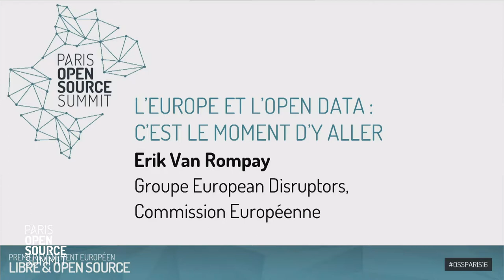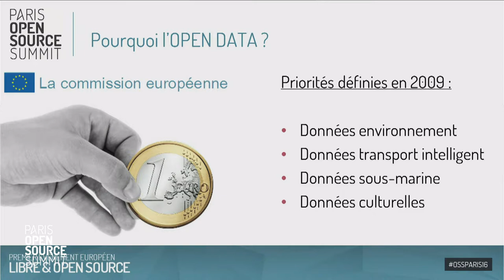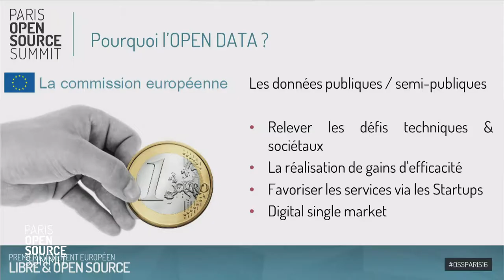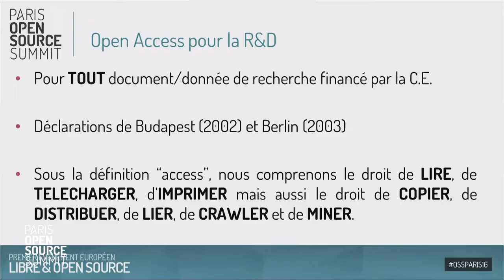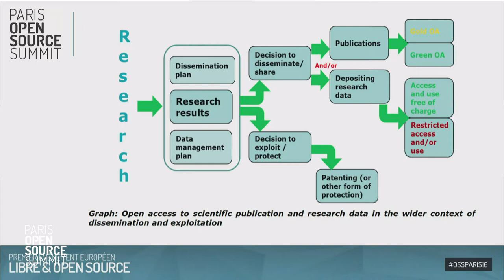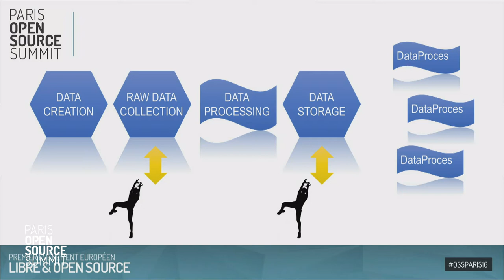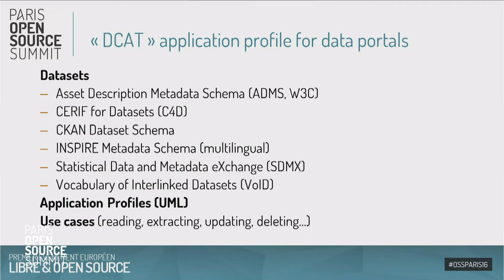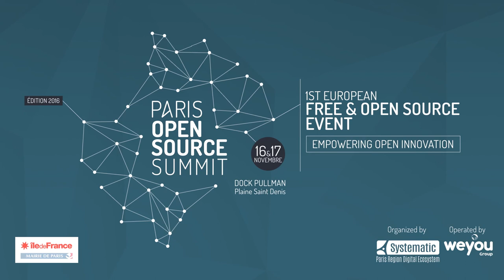L’Europe et L’Open data, c’est le moment d’y aller !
Erik Van Rompay, European Disruptors
Expert en montage et financement de projets européens